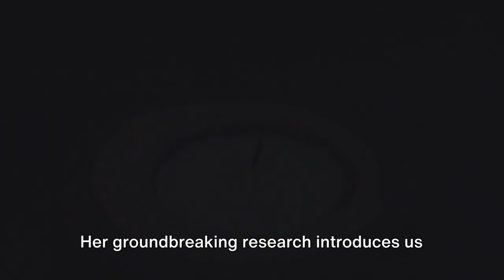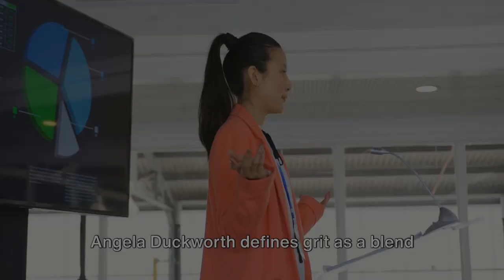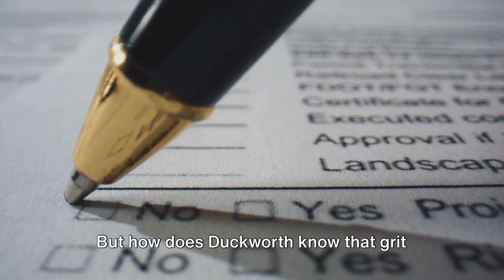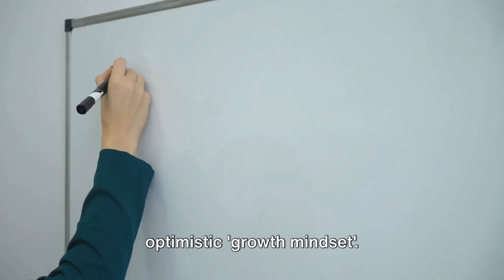Mastering Grit: The Essential Guide to Overcoming Life’s Challenges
Dive into "Grit Unveiled: The Ultimate Key to Conquering Challenges," and unlock the secret that transcends talent and intelligence in achieving unparalleled success. Discover how Angela Duckworth's revolutionary concept of grit can be your guiding star in overcoming obstacles and reaching your pinnacle of success. This video isn't just a lesson; it's a transformative journey into the heart of what drives achievement. Let's explore together how passion and perseverance are your most potent allies in unlocking your true potential.

1. **The Essence of Grit:** Understand the blend of passion and perseverance that defines grit, and why it's crucial in overcoming challenges.
2. **Misconceptions about Success:** Learn why talent and intelligence might not be sufficient and how grit plays a pivotal role in achieving your goals.
3. **Strategies to Cultivate Grit:**
   - Develop a growth mindset that sees challenges as opportunities.
   - Embrace deliberate practice to enhance your skills systematically.
   - Find a purpose that propels you forward, making the journey worthwhile.
4. **Real-Life Applications:** See how applying grit can transform your personal development, fuel your success strategies, and enrich your motivational wisdom.

In a world that often prioritizes instant gratification, embracing the slow burn of passion and the steadfastness of perseverance can set you apart. Whether you're navigating the labyrinth of personal development, looking for success strategies, or seeking productivity hacks, understanding and developing grit can be your beacon.

Remember, achieving your goals is a journey, not a destination. It's about continuously learning, growing, and helping others along the way. This video is more than just a source of motivational wisdom; it's a call to action to embrace the transformative power of grit in your life.

Together, we can build a community dedicated to ethical success, continuous learning, and helping each other achieve greatness. Your journey towards personal development and overcoming procrastination starts with a single step. Let's take that step together!

CHAPTERS:
0:00 - Success Factors: Grit vs Talent
0:58 - Understanding Grit: Definition & Importance
2:49 - Grit Versus Talent: What Matters More
4:44 - Developing Grit: Strategies & Tips
5:40 - The Science Behind Grit: Research Insights
6:26 - Measuring Grit: Introduction to the Grit Scale